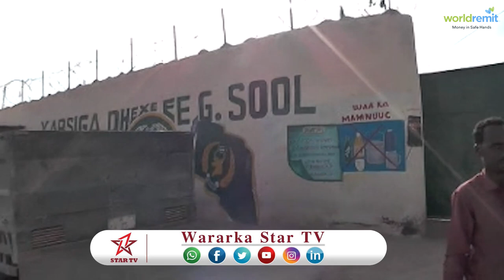DAAWO WASIIRKA WASARADA CADAALADA SOMALILAND IYO WAFTI UU HOGAAMINAYO OO GAADHAY MAGALADA LAASCANOO